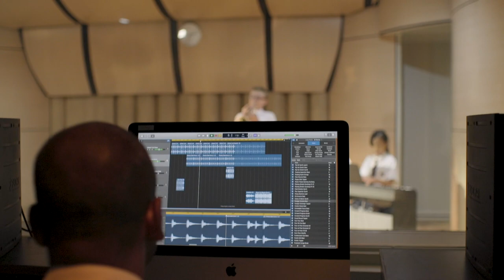Arts at Brighton College Bangkok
At Brighton College Bangkok we offer many opportunities for our children to excel in the Arts. By creating paintings, sculpture and models, we let their creativity run free from an early age. By providing world-class music facilities, we promote a love for learning a range of different instruments. And with our wonderful 650-seat theatre at the heart of the school, we have the perfect platform to showcase our many talents.

If you'd like to find out more about the College, or arrange a tour of our campus, please or contact our admissions team